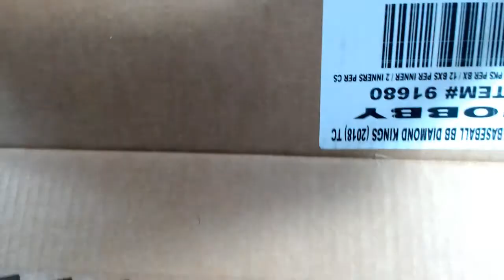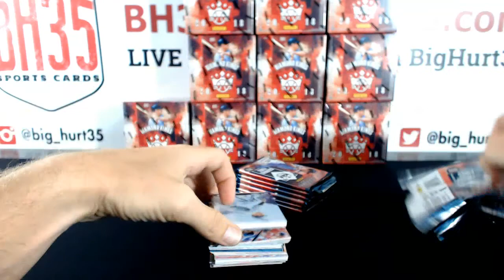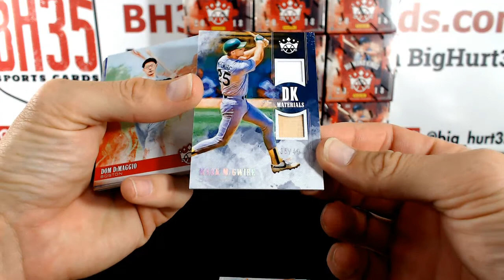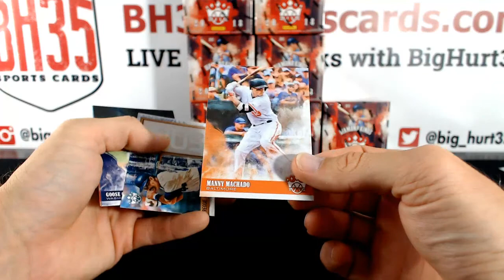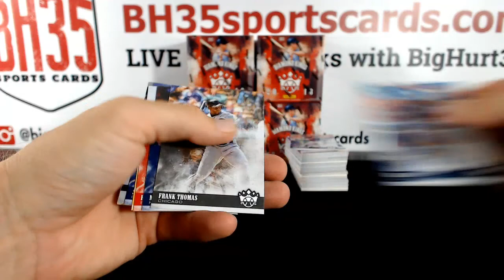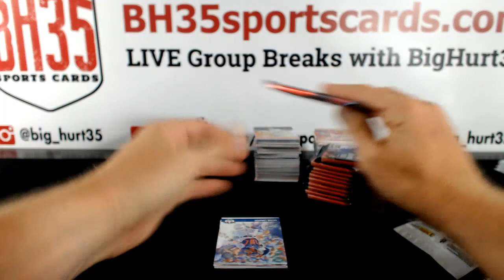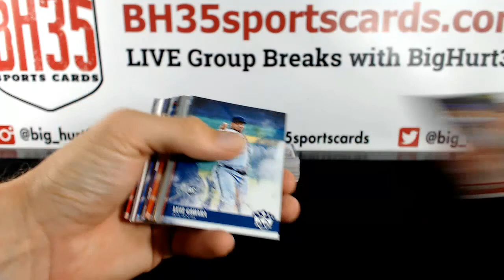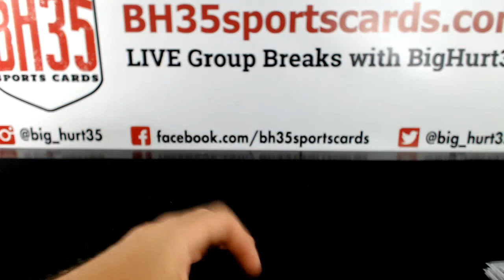2018 Panini Donruss Diamond Kings Baseball | 12 Box Case Break #1 Random Teams